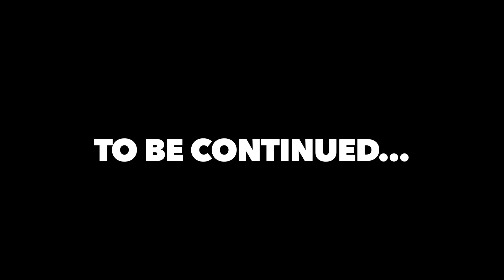Dragon Ball Wars Episode 2